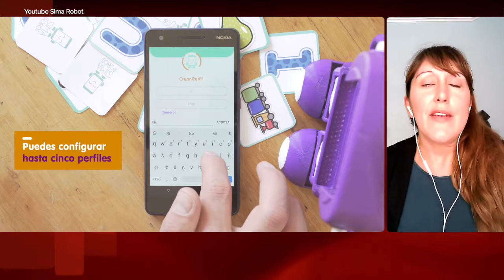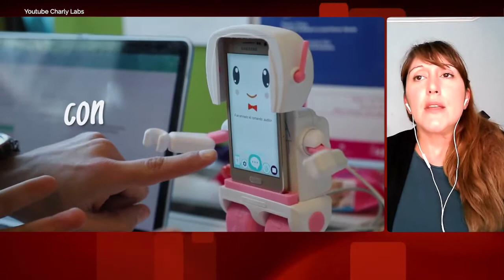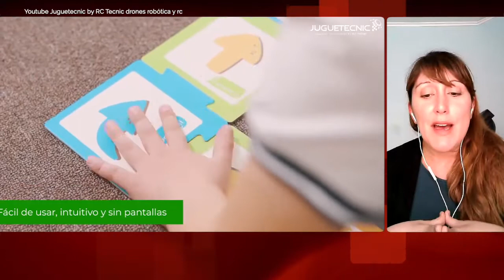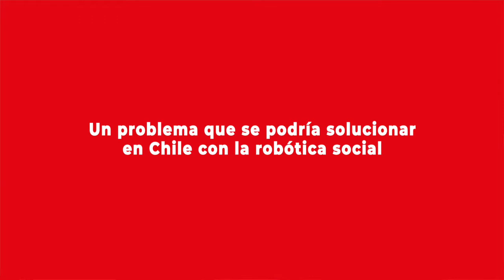“Pensar en robótica”: La investigación en robótica social según Carmina Rodríguez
La doctora en comunicaciones de la Universidad de Amsterdam,  especialista en el estudio de la robótica social y académica en la Universidad Adolfo Ibañez (UAI) detalla las investigaciones que ha desarrollado en el campo de la robótica social junto a sus principales hallazgos.

Esta entrevista se realizó en el contexto del podcast de la Mesa Público Privada de Robótica del Grupo Interparlamentario Chileno Japonés con la colaboración de la Universidad de O 'Higgins y el Programa Asia Pacífico de la Biblioteca del Congreso Nacional.